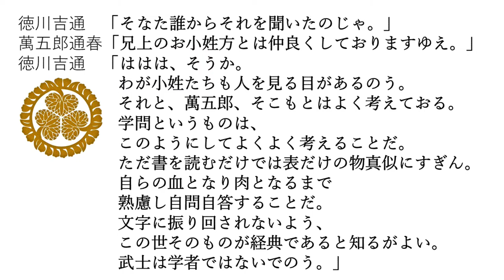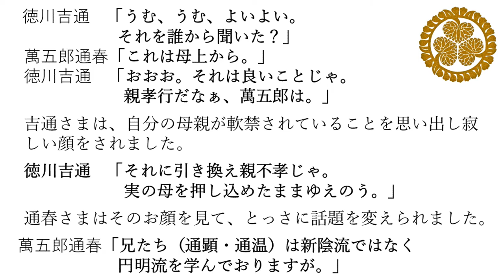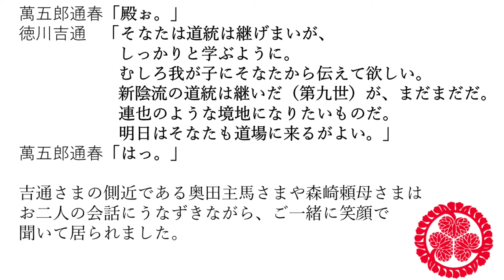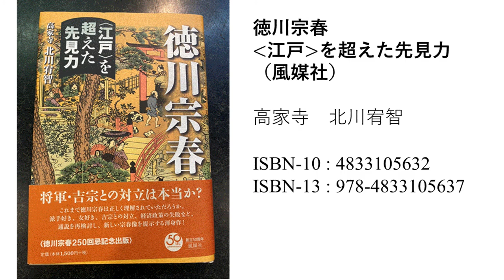尾張黄門徳川宗春物語 名人ぶらないように 030-20210601 まぁ栄華やぁ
尾張四代藩主吉通と
七代藩主となる徳川宗春こと萬五郎通春との食事中の会話

なにごとも真剣に学ぶこと

父親綱誠の字（あざな）の意味

新陰流と円明流